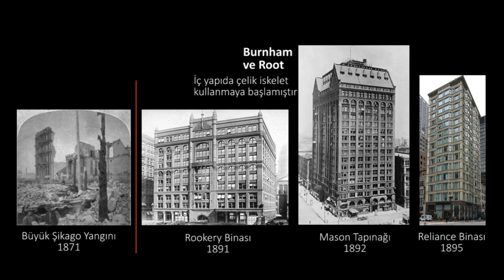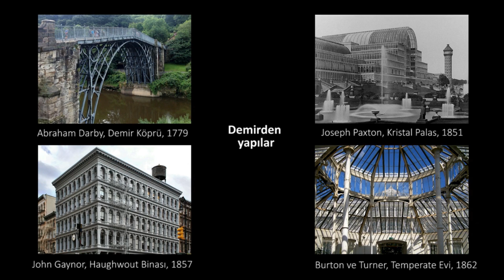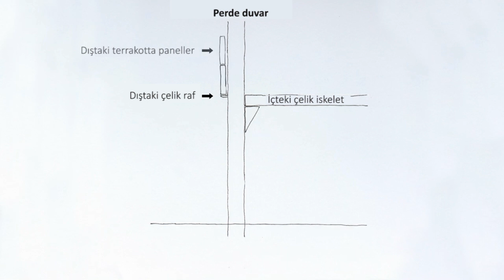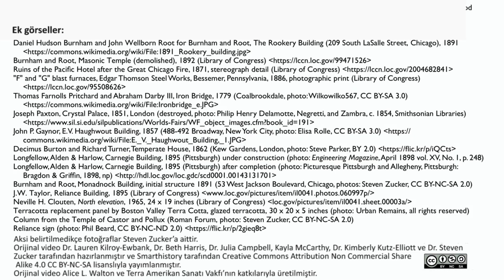Mimaride Şikago Okulu ve Burnham ve Root İmzalı Bir Bina (Sanat Tarihi)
52 dilde 140+ milyon öğrencinin faydalandığı, dünyanın en büyük ücretsiz öğrenme platformu Khan Academy’de, matematikten sanat tarihine, ekonomiden fen bilimlerine, basit toplamadan diferansiyel denklemlere, ilkokul seviyesinden üniversite seviyesine her yaş için binlerce ders videosu, konu anlatımı, soru çözümü, interaktif alıştırma ve daha fazlasına tamamen ücretsiz ve reklamsız olarak ulaşabilirsiniz.